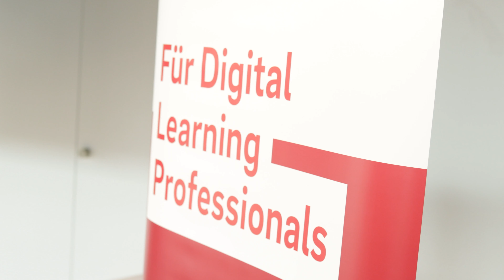Fernstudientag 2021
Der diesjährige FFHS-Fernstudientag am 5. November war ganz dem Thema E-Didaktik-Tools gewidmet. Dr. Alain Gut von IBM Schweiz gab in seiner Keynote einen Überblick, welche Kompetenzen für eine digitale Welt notwendig sind und welche Rolle die Bildung darin spielt. Die anschliessenden Workshops ermöglichten einen praxisnahen Einblick in ausgewählte Tools der E-Didaktik und lieferten mit Good-Practice-Beispielen viel Inspiration für die Zukunft.